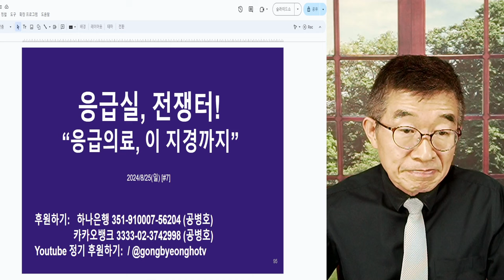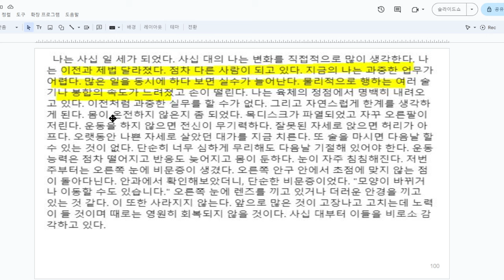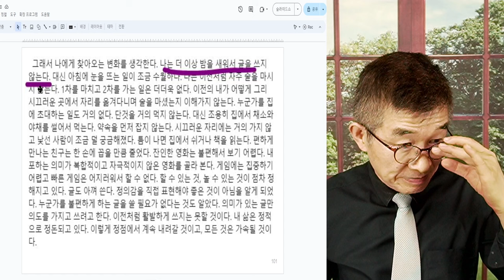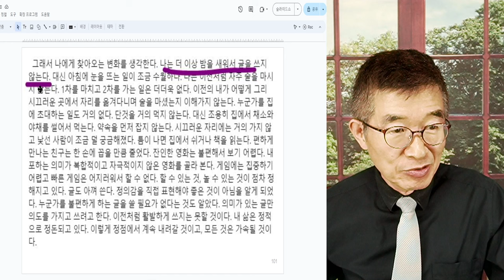응급의료, 이 지경까지! / 응급실, 전쟁터 / 그동안 아무리 아우성치더라도, 듣는체 마는체 / 도대체 이런 상황까지 내버려둘 수가 있나 [공병호TV]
Bitcoin : 3MTW849AkP2ftLeSK2teZHMmzLu7Z83s9U